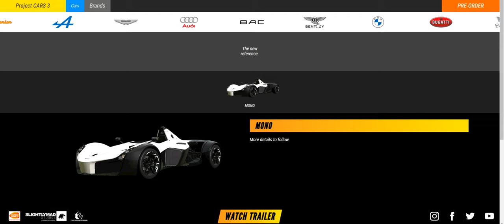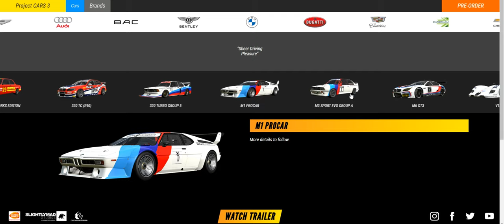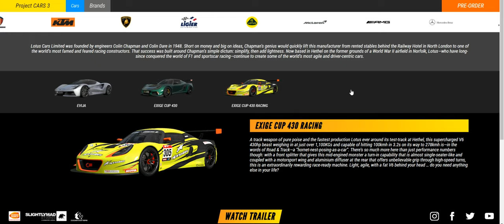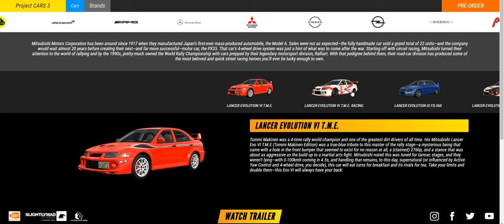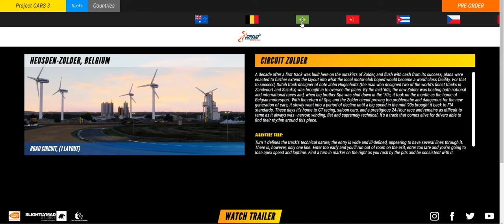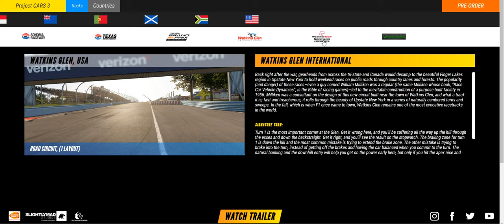Project CARS 3 - Full Confirmed Car & Track List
Cars: 0:00 | Tracks: 6:44